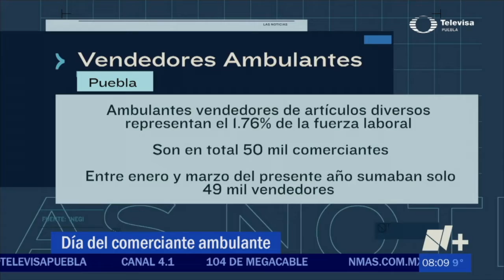Día del vendedor | Las Noticias Puebla - 🔴 Noticias en vivo en Puebla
Este lunes se conmemoró el Día INternacional de Vendedores ambulantes una fuerza laboral que de acuerdo con datos oficiales se disparó por la pandemia